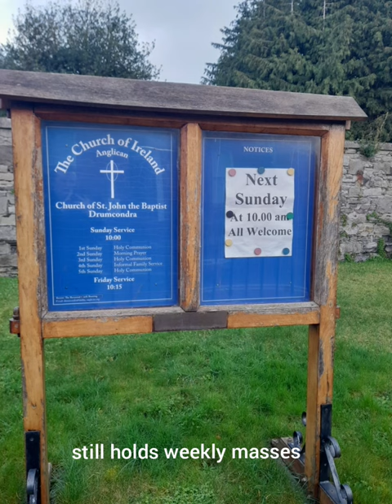Drumcondra Church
Drumcondra Church also called Saint John The Bapist Church of Ireland, constructed in 1743 and financed by Mary Coghill in memory of her late younger brother Marmaduke Coghill, Judge of the Preogrative Court and chancellor of the Exchequer of Ireland.
Many well known people are buried here including Patrick Heeney music composer of the National Anthem The Soldiers Song and James Gandon Architect of the Custom House, Kings Inn and many other notable buildings in Dublin.
There is also a number of plaques including one for The Mothers Union and another for parishioners killed in the first world war.
Drumcondra Church is the oldest church in Drumcondra and is still holding weekly masses and the graveyard is available to visitors during the day 10-4pm, located in Drumcondra, Dublin, Ireland.

# shorts